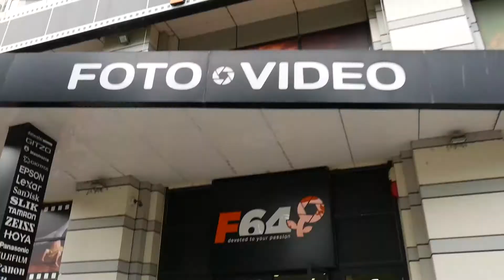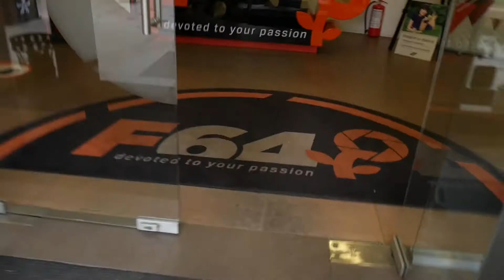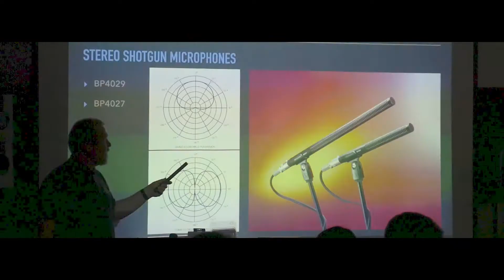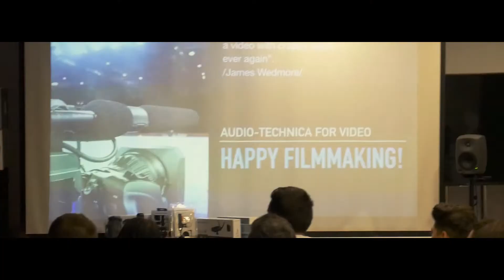S02E20 De ce fac vloguri in engleza plus prezentare Audio Technica la F64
Exact ce zice-n titlu! :)

Other projects